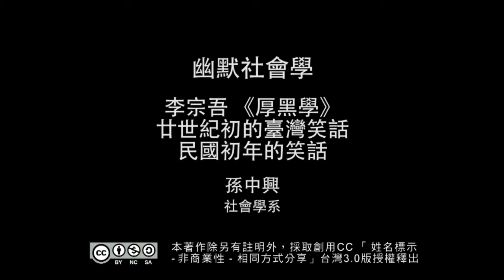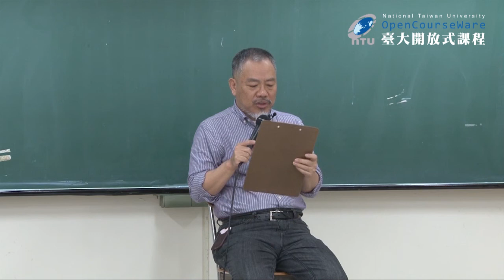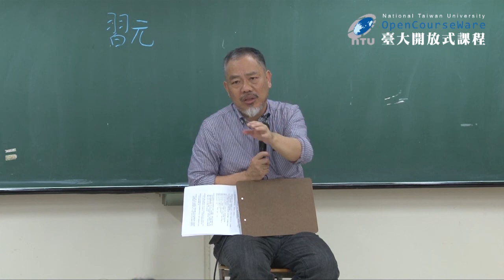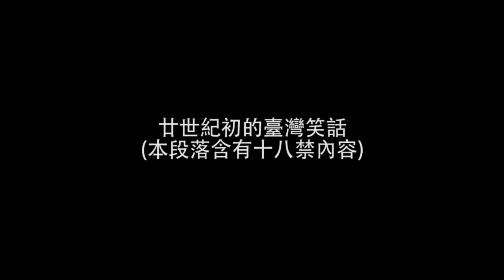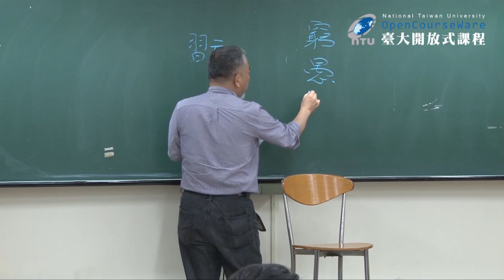幽默社會學 09. 李宗吾《厚黑學》/ 廿世紀初的臺灣笑話 / 民國初年的笑話